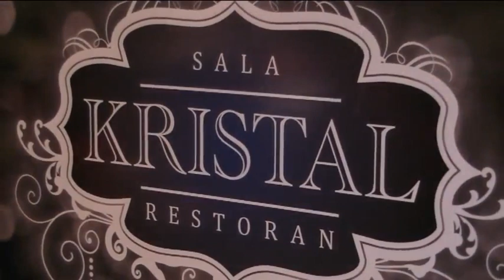BIJAV KI ZRENJANIN 4 DEO EDVARD ISIBELA 02 08 2015 bujanovacke zvezde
bijav ki zrenjanin